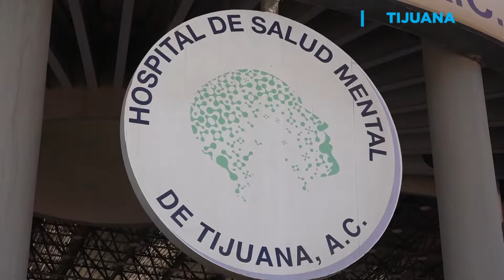No hay plan para atender a personas sin hogar.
Condenados a la “Indigencia” ¿Quién atiende a este sector creciente en Tijuana?